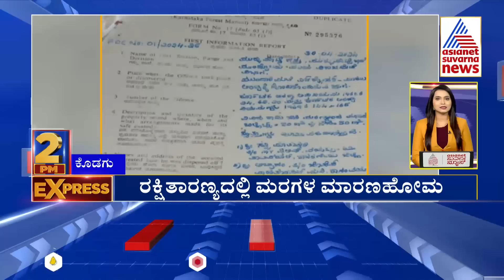ಕರ್ನಾಟಕ 2PM ಎಕ್ಸ್‌ಪ್ರೆಸ್‌ನಲ್ಲಿ ಈ ದಿನದ ಪ್ರಮುಖ ಸುದ್ದಿಗಳು | Karnataka 2pm Express Full | Suvarna News